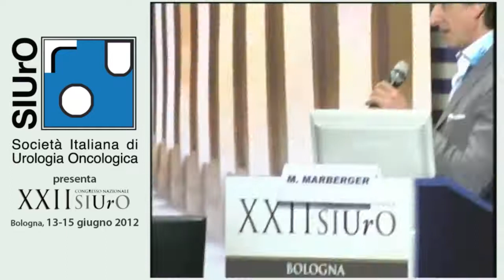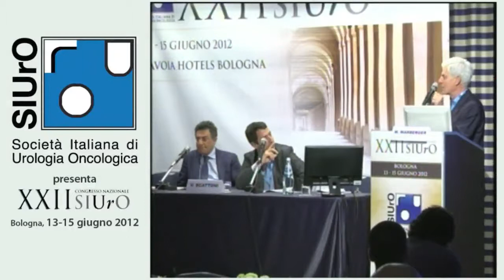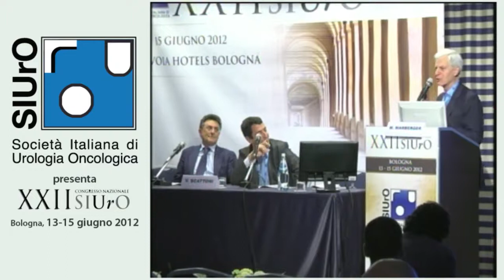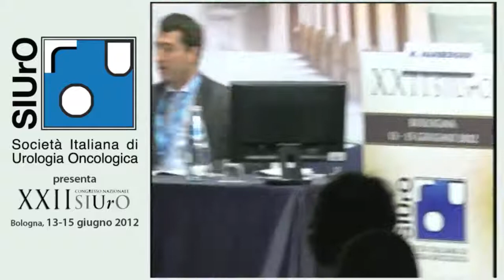Dibattito strutturato. PSA, Gleason, dutasteride e carcinoma della prostata. Discussione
Un labirinto interpretativo senza uscita?

MODERATORI: Giuseppe Martorana (Urologo - Bologna), Vincenzo Scattoni (Urologo - Milano)

XXII Congresso Nazionale
Società Italiana
di Urologia Oncologica
(SIUrO)
Bologna - 2012